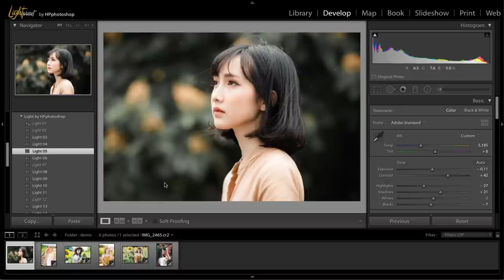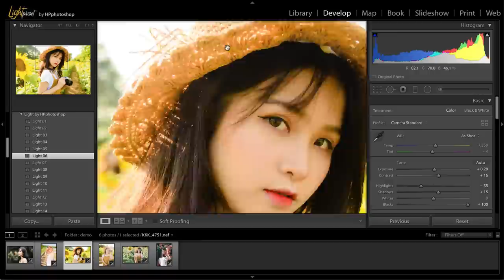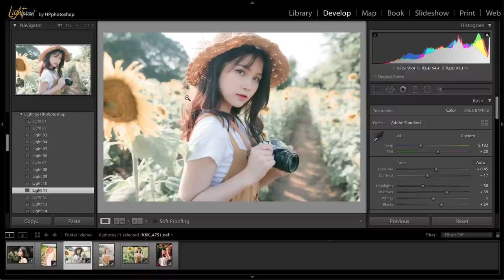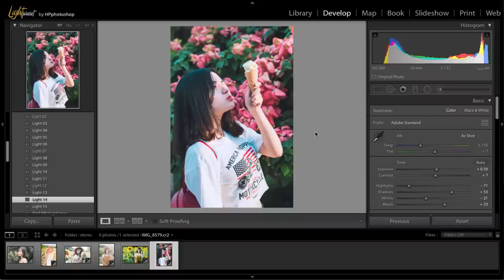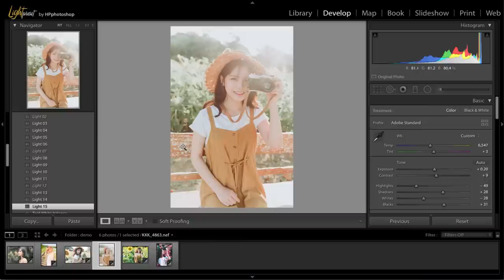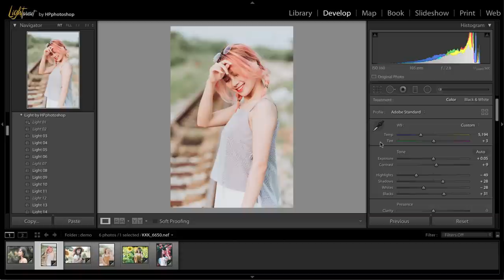Preset chuyên nghiệp cho ảnh chân dung